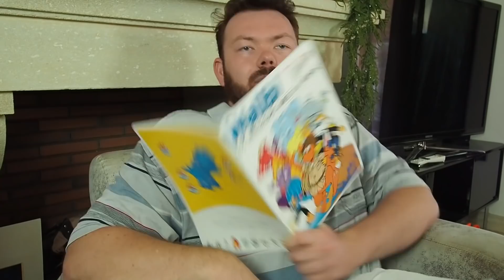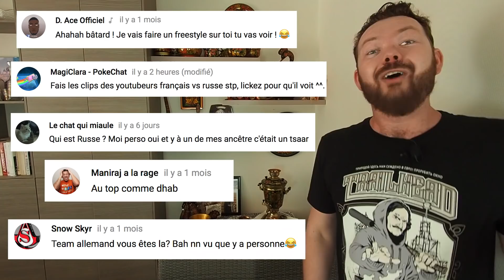TYPES DE PARENTS À LA RENTRÉE - Daniil le Russe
Avec mes petites soeurs on vous présente les 10,5 types de parents à la rentrée !